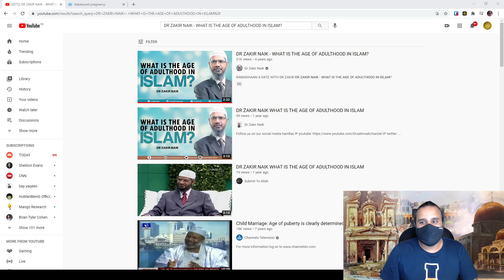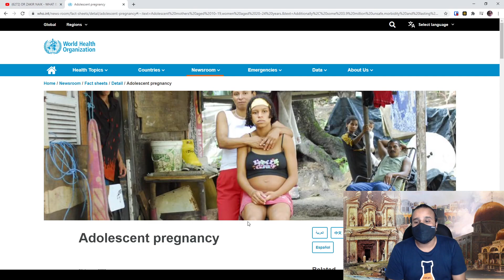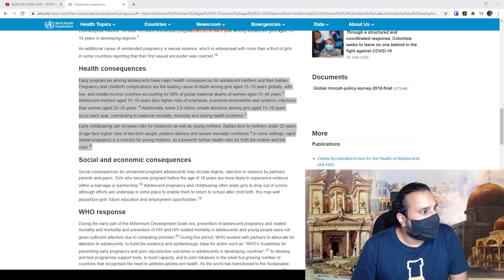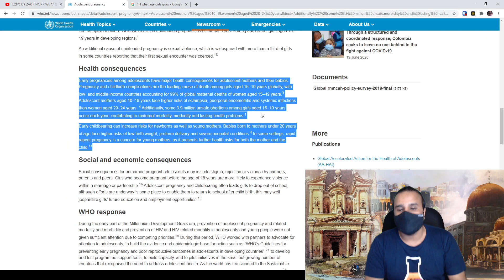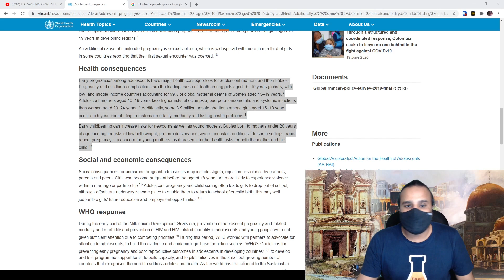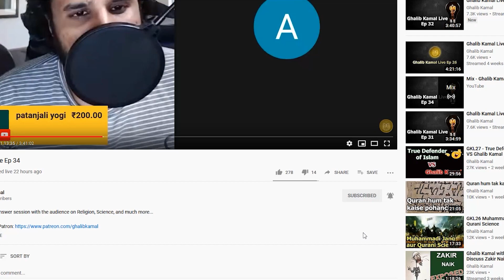Reply to Zakir Naik Ayesha 's marriage at Six years old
Zakir Naik believes that women should be married at six years of age because Ayesha was married to the prophet when she was 6 years old.